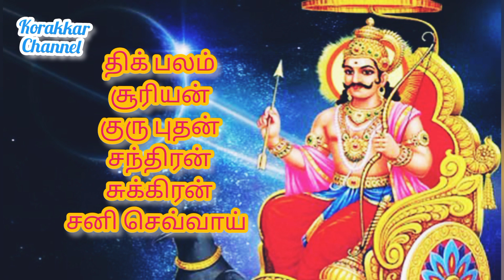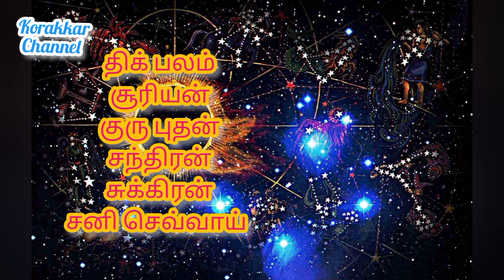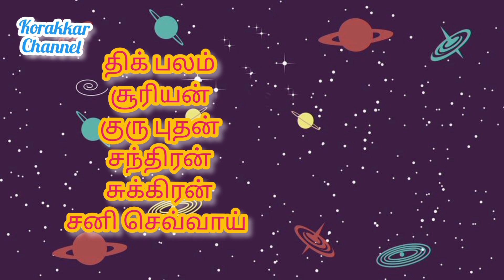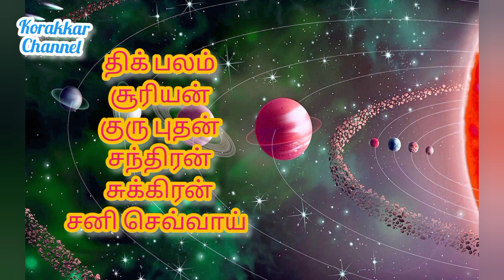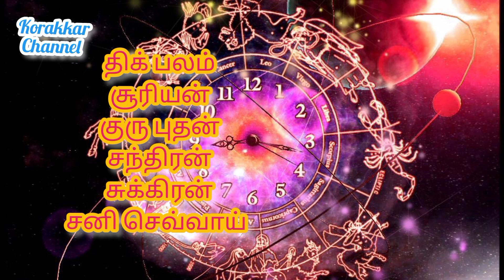மேச லக்னம் திக் பலம் korakkar channel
திக் பலம் மேச லக்னம் korakkar channel